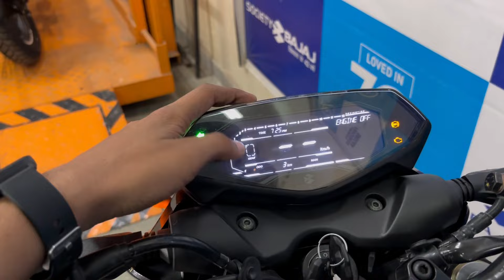Bajaj Pulsar N160 Quick Review🔥| Features ,Mileage ,Price | Fuel Insight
Showroom Address - Society Bajaj
Juhi Kalan, Saket Nagar, Kanpur, Uttar Pradesh.

bajaj pulsar n160 features
bajaj pulsar n160 usd model
pulsar n160
n160
n160 2024 model
n160 digital meter